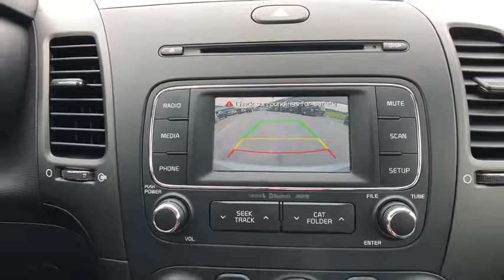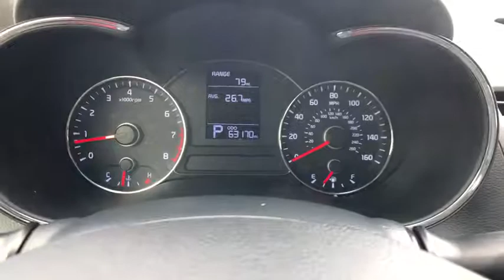2016 Kia Forte San Antonio, Houston, Austin, Dallas, Universal City, TX C191224C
2016 Kia Forte

Gunn Chevrolet
12602 IH 35 North

JUST ARRIVED!2016 Kia Forte LXSan Antonio, Bexar, Shertz, Selma, Hill Country, Texas 78154.Forte LX, 4D Sedan, 1.8L I4 DOHC Dual CVVT, 6-Speed Automatic, FWD, Silky Silver, black Cloth.26/39 City/Highway MPGThank You for shopping with Gunn! We would like to welcome you to a much better way of doing business. Our objective is to provide the highest quality service with our haggle-free One Simple Price method for purchasing new and used vehicles. Customer satisfaction guides our business. We pride ourselves in transpearancy, honesty, and conducting business with real numbers and not the confusing shell game that most dealers play!! Come in where you can relax and enjoy the process without fear of somebody trying to get into your pocket! Give us a Call today and schedule a demonstration drive!